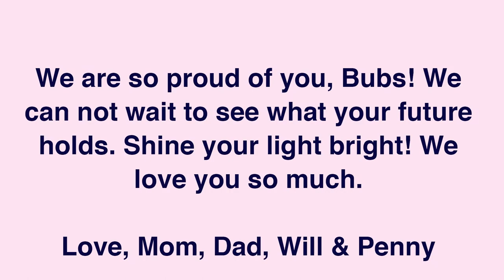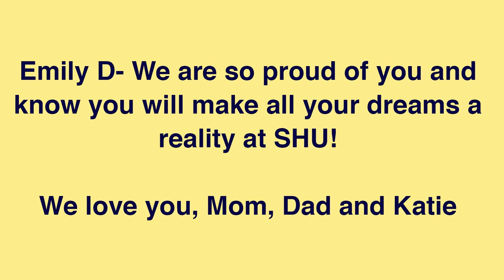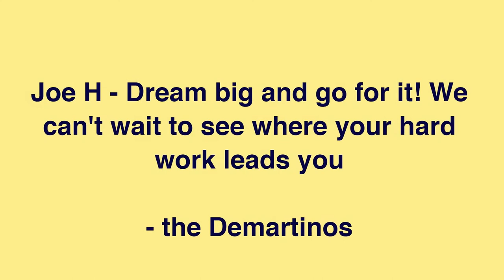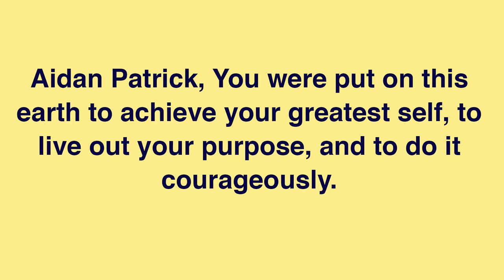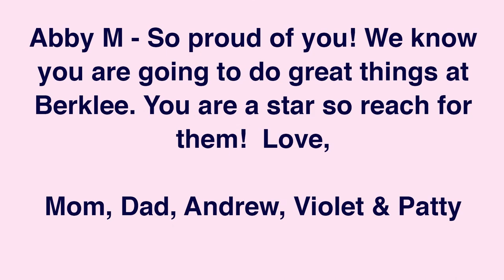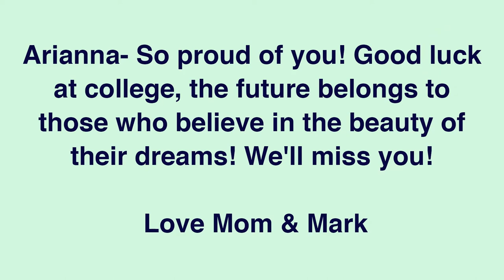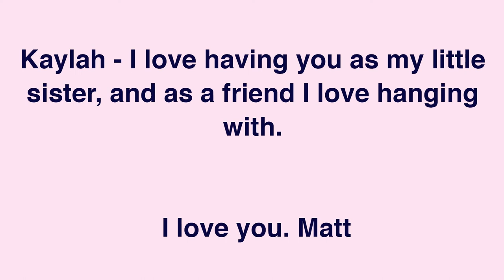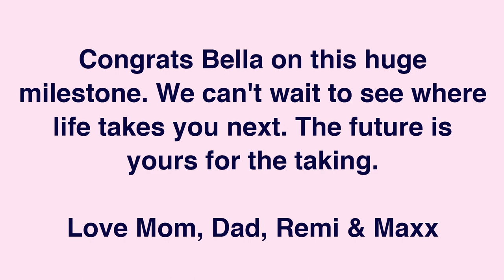All Night Grad Party 2021 Slideshow - North Attleboro High School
Congratulations to the Senior Class of 2021! We've worked so hard and have all had each other's backs for the past 12+ years. Best of luck to each and every one of you as you move on to start the next path in your life!